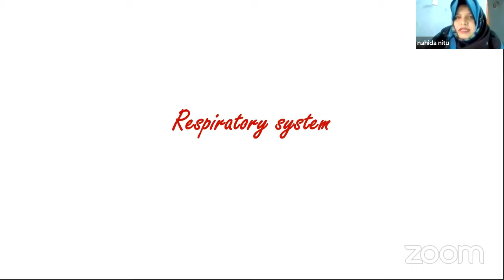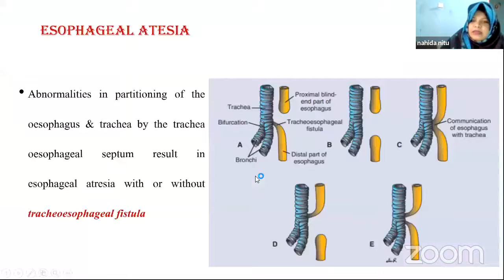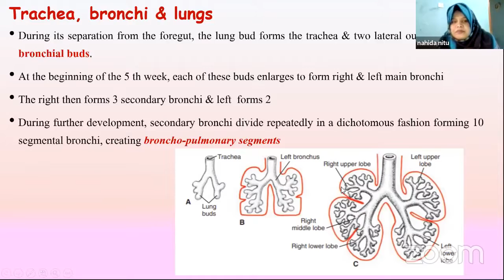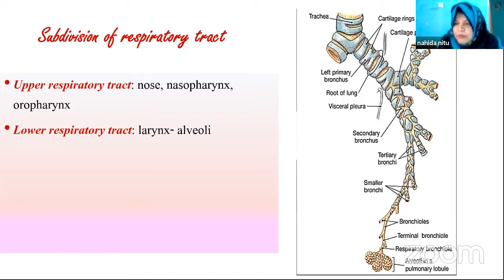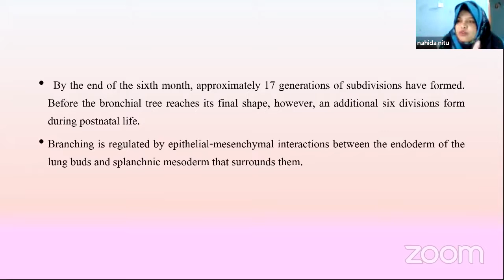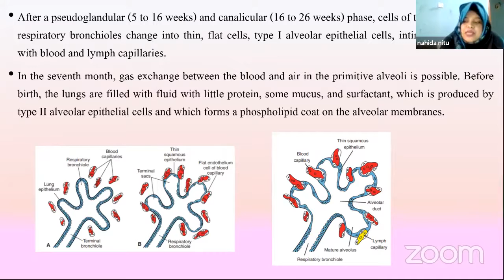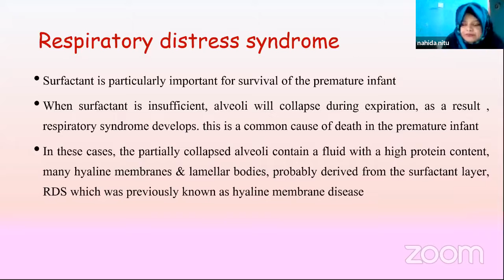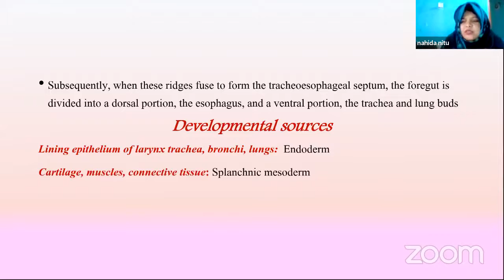Embryology | Development of respiratory system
Topic: Development of respiratory system.

Honorable mentor:
Dr. Nahida Sultana.
Assistant professor, Dept. of Anatomy,
Khulna City Medical College.

Join Axis Medical School:
You Tube: AxisMedicalSchool
Goole+: AxisMedicalSchool